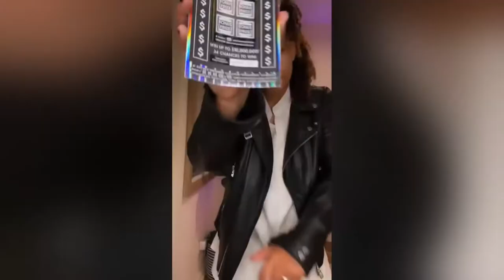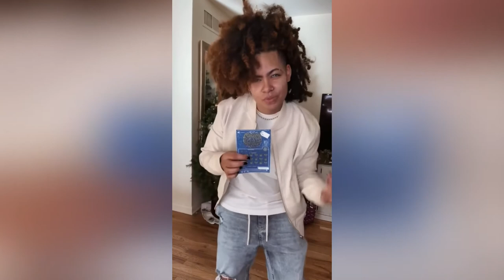Taylor Pierce Biography | Wiki | Facts | Affairs | Net Worth | Lifestyle | Insta | Onlyfans | Model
Taylor Pierce is an American TikTok Star, Instagram Star, dancer, and social media personality. Taylor is a talented dancer who grew popular by sharing

her moves with the world via the 6-second video platform Vine. She originally found success on Instagram by posting her short dance videos and images

and also popular on TikTok and YouTube.  Taylor Pierce was born and raised in the United States. Her date of birth is July 12, 1993. She is 28 years old

 and holds an American nationality. Her birth sign is Cancer. Taylor Pierce Age, Height, Weight:  As per her date of birth Taylor Pierce’s age is  28 years.

 Taylor Pierce’s height is 5 feet 3 inches and her weight is approx 45kg. She is a beautiful girl with brown eyes and brown hair. Career and Achievements:

  Taylor Pierce started her career as a dancer when she was 15 years old. She loves to dance since her childhood. As she grew up she decided to make

 her career in the same field. She always taught herself to different dance steps.  In addition to this, she earned a lot of fame and attention on

Instagram and TikTok. She has gathered millions of fan following on other social media platforms. Boyfriend and Affairs:  Taylor Pierce is unmarried

and more information is unknown as of now about her affairs and relationship.  Taylor Pierce’s net worth is estimated to be more than $1

million USD. Her source of income is Instagram and TikTok brand endorsements..